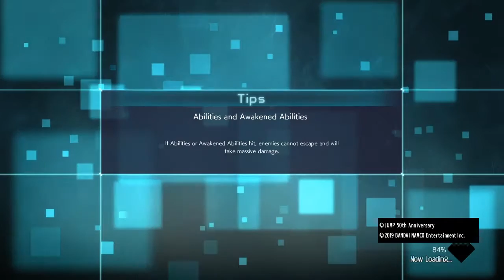Jumpforce ranked (unedited)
I know im quite im working on the sound and if you enjoy and want more let me know new video tomorrow i hope u enjoy  :)